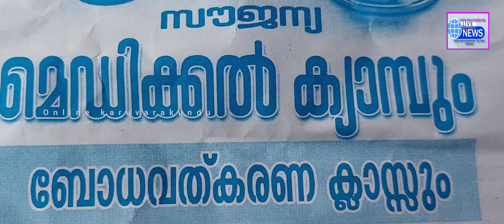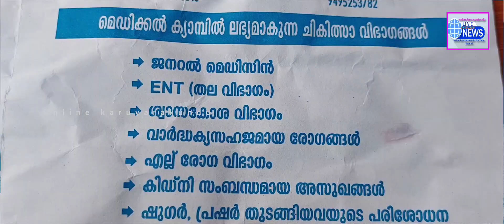28 തീയതി ശനിയാഴ്ച 9 മണി മുതൽ തരിശു മദ്രസ ഹാളിൽ മെഡിക്കൽ ക്യാമ്പ് 5 ഡോക്ടർമാരുടെ മേൽനോട്ടത്തിൽ